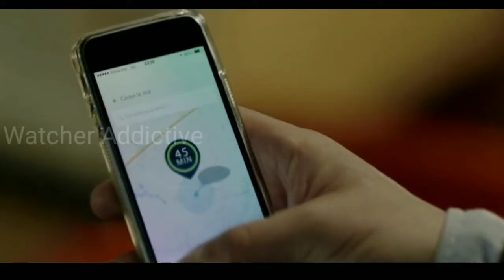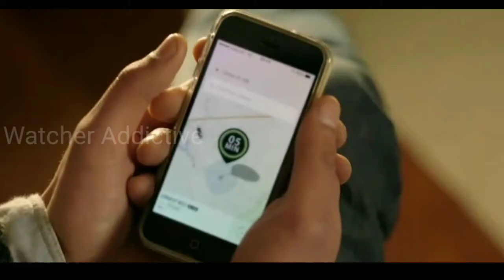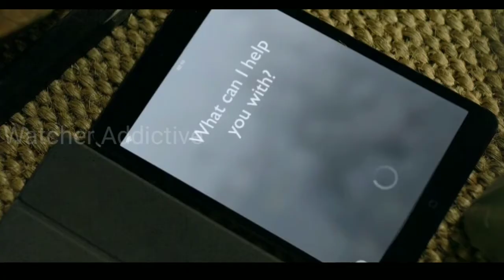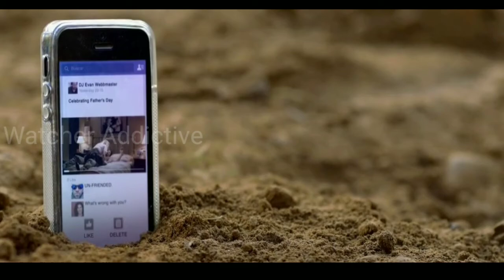Knock Knock Movie Explained in Hindi | Movie Explanation in Hindi | Film Explained in Hindi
Credits:
Images and footage Source:Lionsgate Premiere
Director: Eli Roth
Producer: Eli Roth
Miguel Asensio
Colleen Camp
John T. Degraye
Cassian Elwes
Nicolás López
Writer: Guillermo Amoedo and Nicolás López

Video Topics :
1.hollywood movie explained in hindi
2.movie explained in hindi
3.explained in hindi
4.movie explain in hindi
5.hindi explanation of hollywood movies
6.movies explained in hindi
7.hollywood movie story explained in hindi
8.hollywood explained in hindi
9.movies explained
10.explain hollywood movie in hindi
11.hollywood movie explanation in hindi
12.ending explained in hindi
13.hollywood movie explain
14.hollywood movie hindi explained
15.hollywood movie hindi explanation
16.movie explained
17.hollywood movie in hindi explained
18.movies insight hindi
19.endingexplainhindi
20.Ending Explained In Hindi
21.Explained
22.Movie Explained in Hindi
23.movie hindi explained
24.hollywood movie
25.explained in hindi
26.Movie Hindi Explanation
27.hollywood movie in hindi explain
28.hollywood movie in hindi explained
29.hollywood movies in hindi explanation
30.movies explained hindi
31.love story movie explained in hindi
32.hollywood movies in hindi explanation
33.Movies Explanations in Hindi
34.Movie Explained in Hindi
35.Film Explained in Hindi
36.Film Explained Hindi
37.Film Explain Hindi
38.Film Explaination Hindi
39.Film Explained in hindi
40.Film Explained